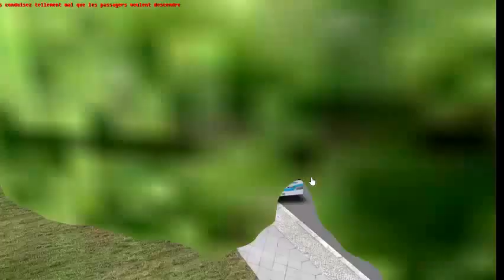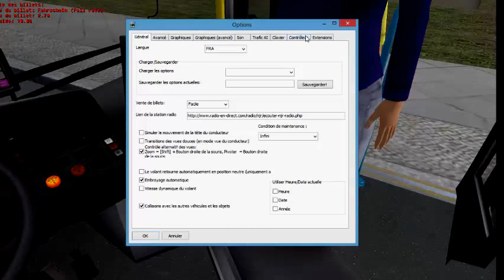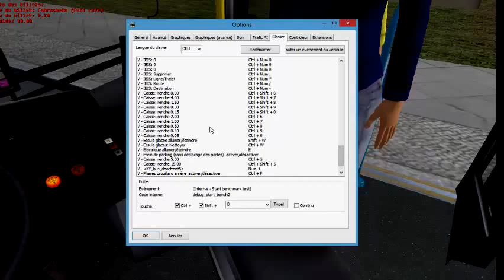[ FR ] OMSI 2 | Villeumol en citaro facelift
J'espère que la vidéo t'as plu! Si c'est le cas tu peux mettre un petit j'aime!